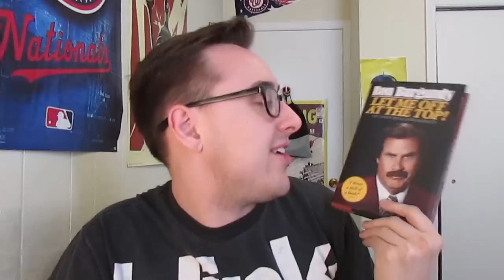EVERYTHING CHANGES | MUSINGS ABOUT THE FUTURE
I DON'T LIKE CHANGEEEEEE